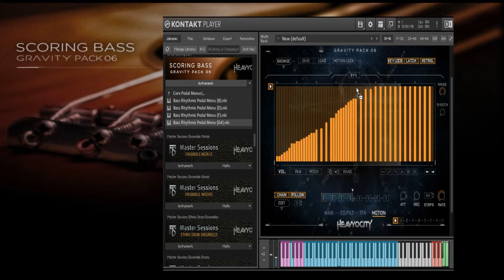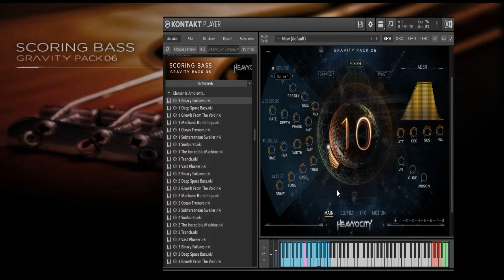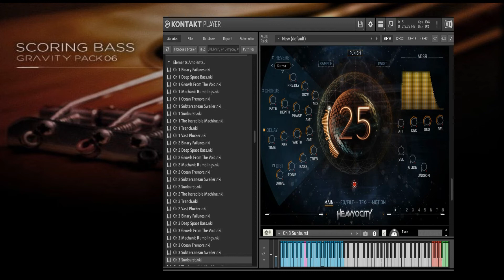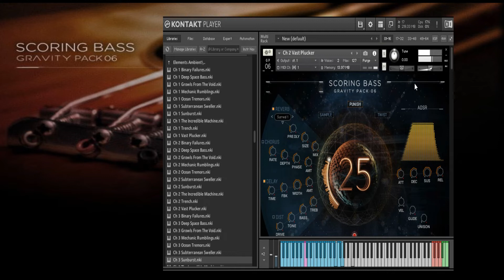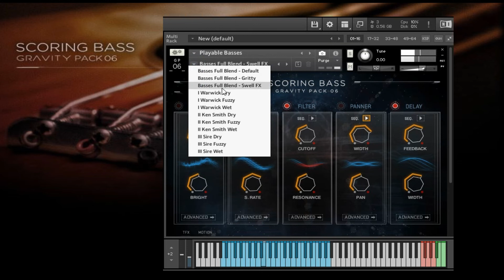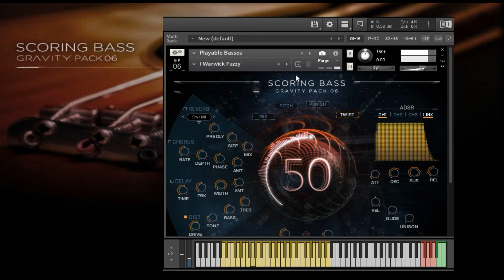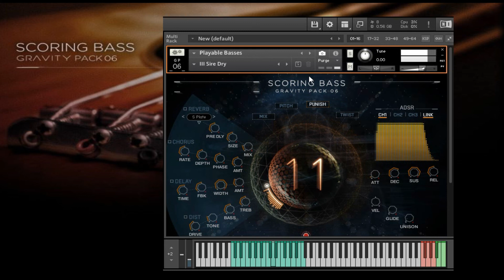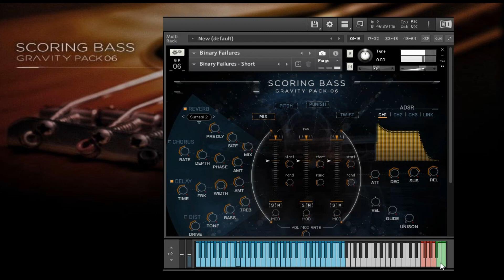Scoring Bass by Heavyocity - Preset Walkthrough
Scoring Bass delivers all the power and grit of world-class bass guitars - sampled, treated, and processed by Heavyocity’s renowned team of sound designers. This is the new foundation of your score; a tight and rumbling bass VI, featuring 4 GB of production-ready pads, tempo-synced pulses & pedals, and multi-sampled playable instruments.
With over 100 tempo-synced grooves and rhythmic pedals, Scoring Bass provides a deep well of low-end cinematic content. Featuring premier players playing premier instruments, Scoring Bass is a deep library of production-ready bass content, specifically designed for the pro composer on a deadline.
Developed as a perfect companion to our critically-acclaimed Scoring Guitars instruments, Scoring Bass rounds out the line with grooves and pulses created specifically to complement the guitars’ unique content. Quickly and easily build driving melodies and complex textures by running instances of these dynamic instruments side by side.
Features

    5.7 GB uncompressed (3.9 GB compressed)
    Motion page for advanced volume, pitch, and pan pattern creation
    Playable Trigger FX™ for real-time control
    Stand-alone, VST, AU, AAX
    300+ Motion Presets (NKA’s)

233 NKIs

    1 Three-channel “Playable Basses” NKI with Three Multi-Sampled Bass Guitars
    8 Pulse Groove Menus (4 Core, 4 FX)

Pads

    10 Complex Pads
    2 Pad Element Menus
    30 Ambient Pad Elements
    30 Short Pad Elements

Rhythmic Pedals

    8 Rhythmic Pedal Menus (4 Core, 4 FX)
    48 Core Rhythmic Pedals
    48 FX Rhythmic Pedals
    48 Pedal Blend NKIs